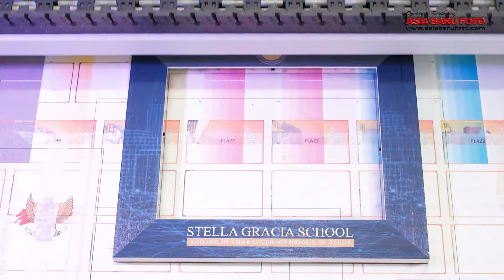BINGKAI FOTO LUAR BISA ( Printable Frame )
Bosan frame di rumah biasa aja?

Pengen punya koleksi frame berbeda dengan yang lain? Kita punya solusinya untuk kalian yang ingin tampil beda. Bisa request design yang kamu inginkan, PRINTABLE FRAME😍

So, buat teman teman wajib banget ni cobain frame printing kita!🥰

So, wajib banget 😍
Hayuk buruan chat admin kita yaa

ASIA BARU FOTO
Jl. Sudirman no 331,
Pekanbaru - Riau